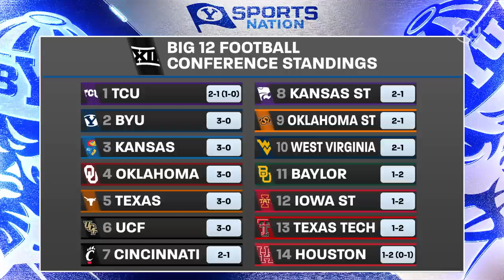Trevor Matich on BYUSN 9.18.23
Trevor Matich joins Spencer Linton and Jarom Jordan to discuss BYU Football's win over Arkansas last weekend and the Cougs in the NFL.